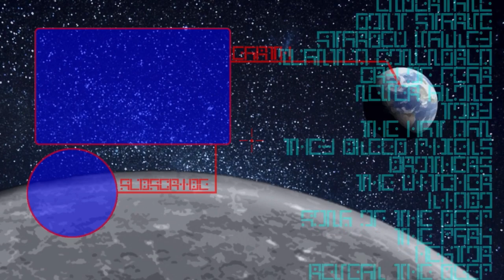MIRROR GATES - Chronos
Looks like there is some kind of mirror door
themed teleporter, but it is missing some
components, and I have no idea where to find them.